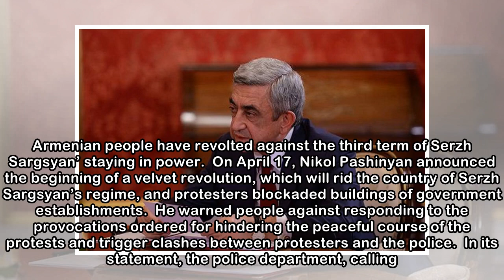Breaking news: first vice premier to visit Nikol Pashinyan for negotiation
YEREVAN, April 23. /ARKA/. Karen Karapetyan, first vice premier, said Monday that he will visit Nikol Pashinyan for negotiation, the leader of the Civil Contract party and the head of YELQ opposition ...